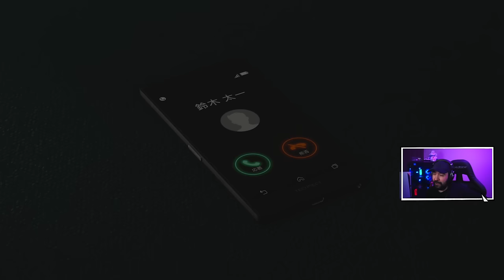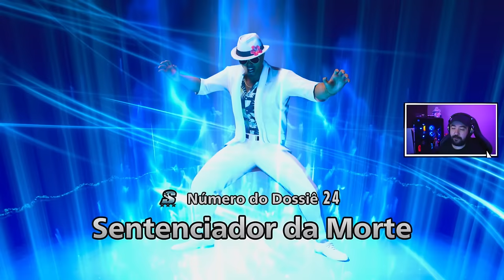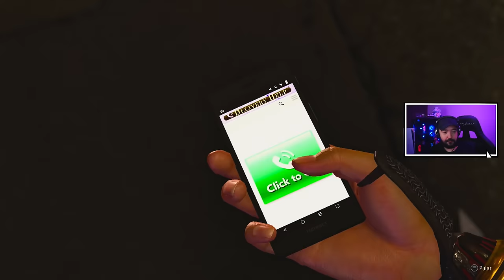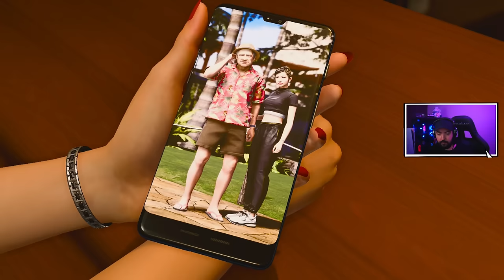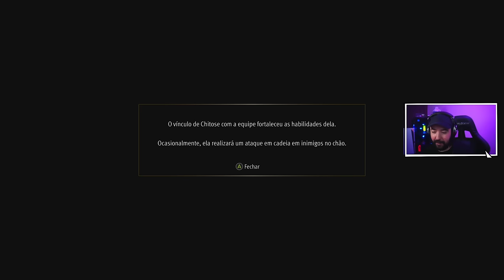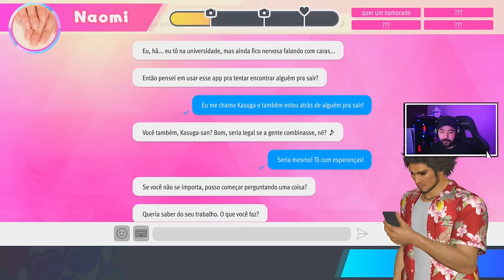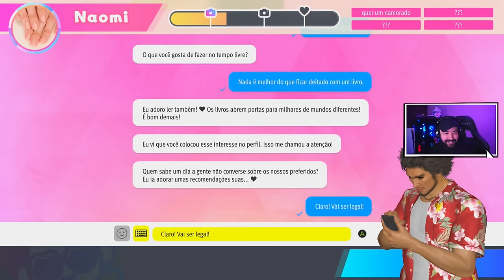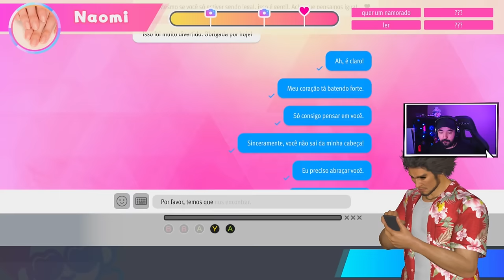DEU MATCH NO APP DE NAMORO?!?!?! - #19 - LIKE A DRAGON: Infinite Wealth - Legendado PT-BR